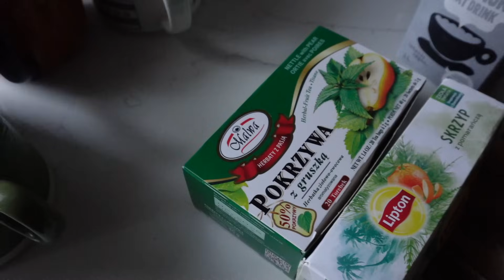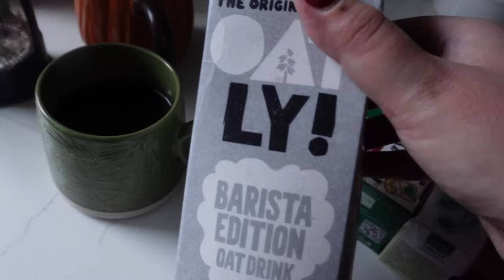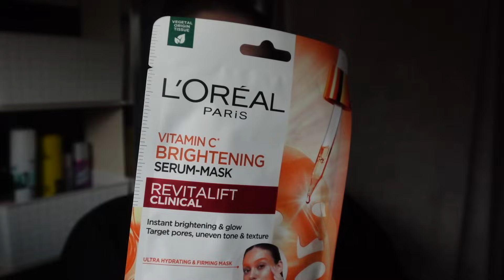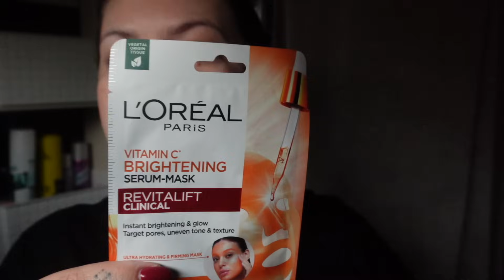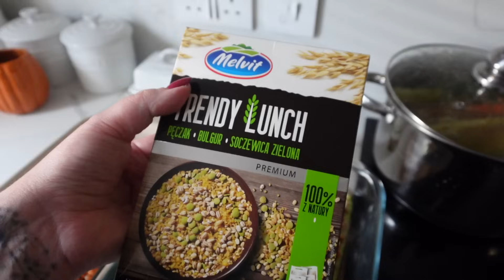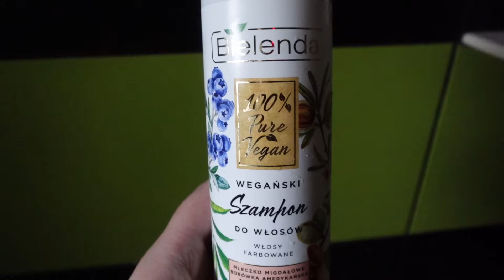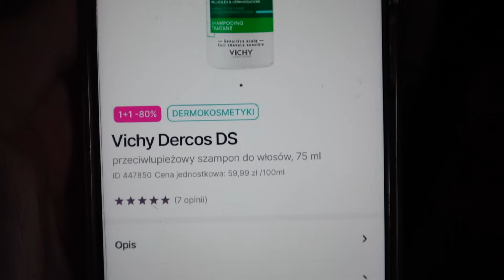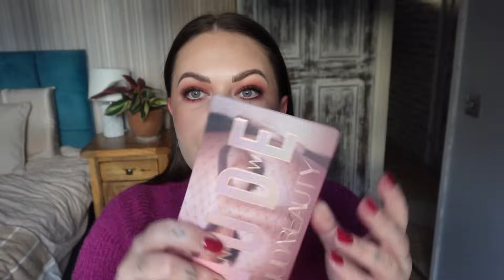ZAPŁACILI ZA NASZĄ KOLACJĘ 🍁 ғoĸυѕowana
🎨 ANALIZA KOLORYSTYCZNA ONLINE I NA MIEJSCU W STUDIU Oferta 2023 :
do końca tygodnia obowiązuje oferta na black friday -£15 na analizę kolorystyczna online i na miejscu w studiu ,

STUDIO
37 BROADWAY
PE1 1SQ
PETERBOORUGH
DRUGIE PIĘTRO STUDIO FOTOGRAFICZNE

ғoĸυѕowana